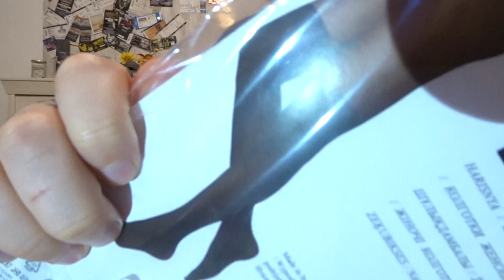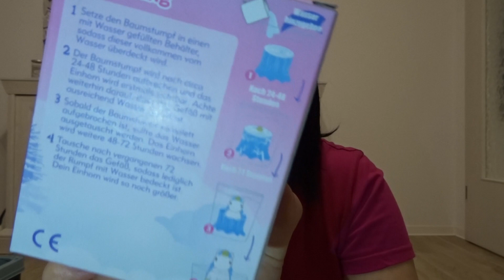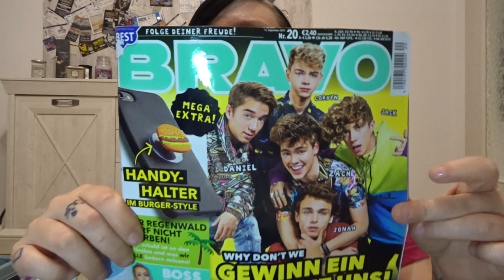Geburtstagsgeschenke 2019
Heute zeige ich Euch meine Geburtstagsgeschenke.

xoxo

Natürlich habe ich auch wieder was vergessen.
Von meiner lieben Nina habe ich noch dieses tolle Peeling von Lush bekommen